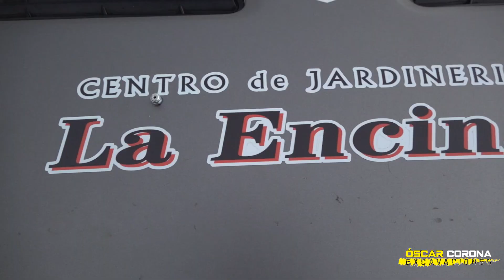Oscar Corona - Angel Muriedas | Rallysprint Valle del Nansa 2021 | Mitsubishi Evo X